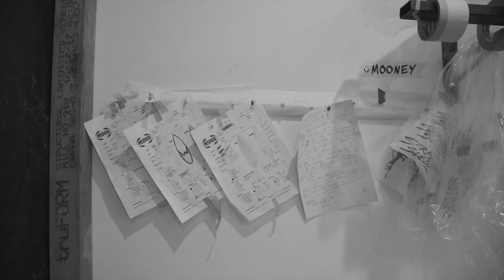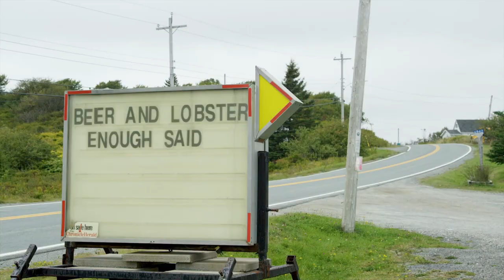Andrew Mooney Hits The Road On Canada's East Coast In Search Of Perfect Hurricane Surf | Sessions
Australian slab addict Andrew Mooney decided that, for his birthday, he'd take a little different kind of surf trip than he's used to. Instead of seeking out massive slabs in remote Oz, he jetted off to Canada in search of hurricane surf and silky point breaks. As you can see in filmmaker Owen Milne's latest Sessions edit, Mooney was not disappointed.